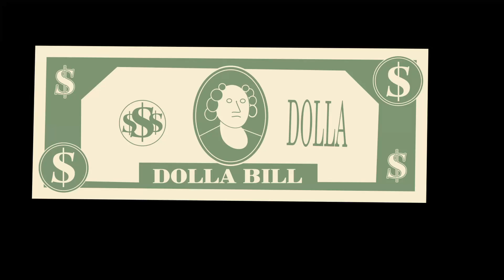Taking the Via Rail Train from Toronto to Ottawa: Should We Have Taken the Plane Instead?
There are three main options for traveling between Toronto and Ottawa, Ontario in Canada: Driving, Flying, or taking the Train. We've opted to take the Via Train for our trip, but would flying from Pearson airport to YOW have been better? We look at the pros and cons of taking the train versus flying as we travel on Via Rail from Toronto's Union Station to the capital city of Ottawa. Our comparison uses four main categories: time, price, comfort, and eco-friendliness.

For our eco-friendly considerations, we used this study from the University of Ottawa